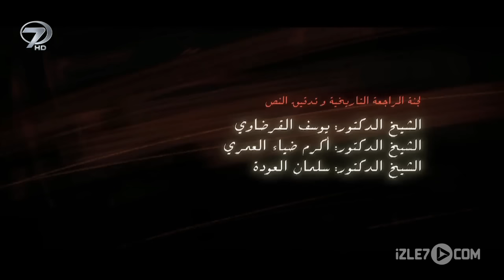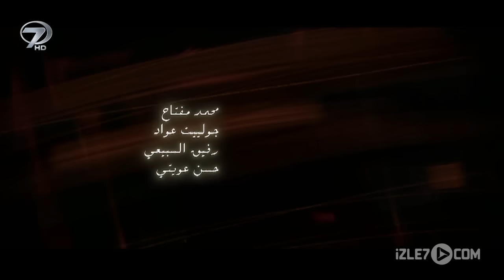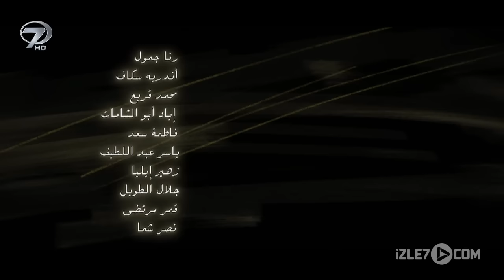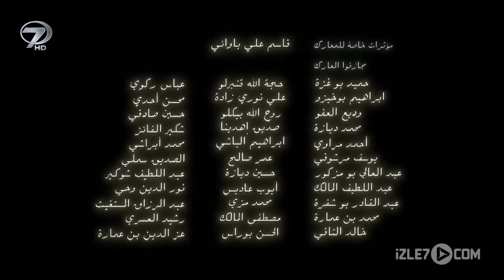Hz.Ömer Dizisi 8.bölüm Türkçe Dublaj Full HD izle